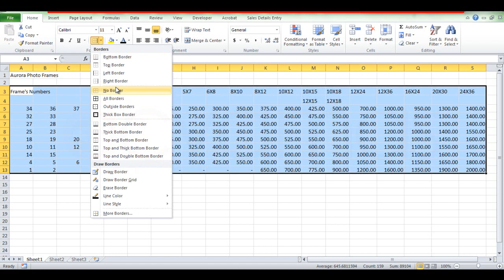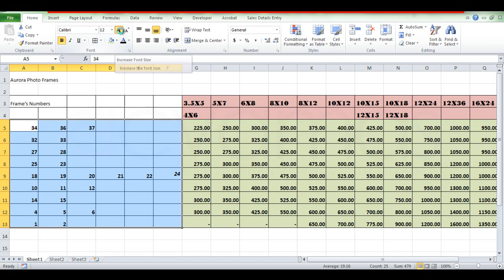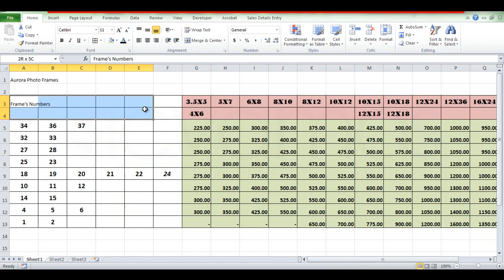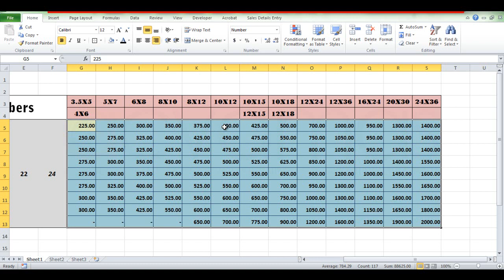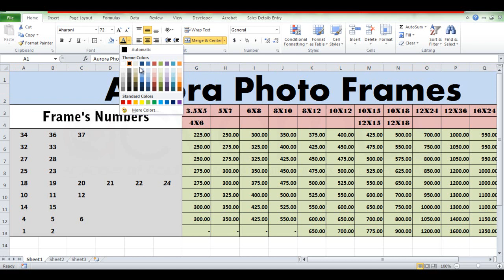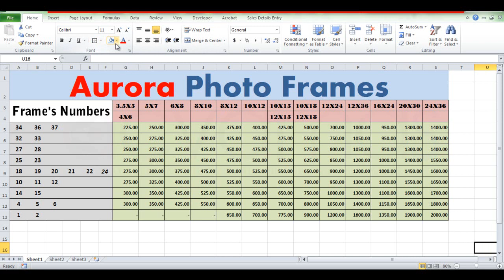MS Excel Cell Formatting | 4වන පාඩම | ACVAMAS | Best Place to Learn Computer in Sinhala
MS Excel